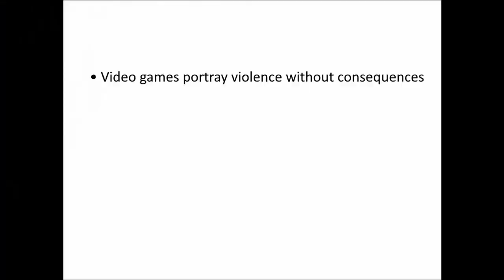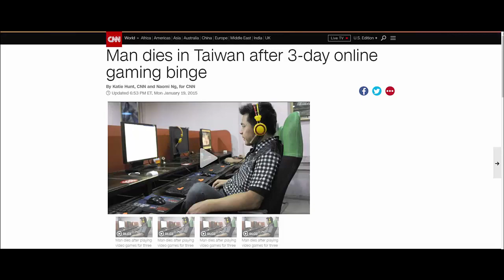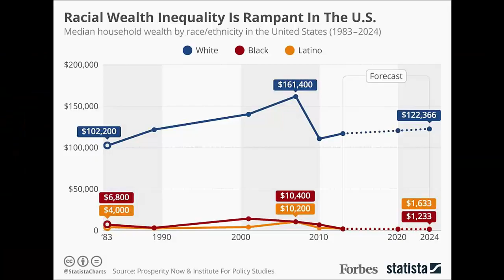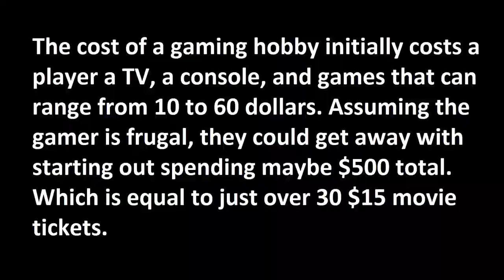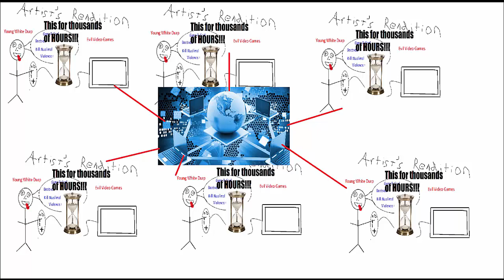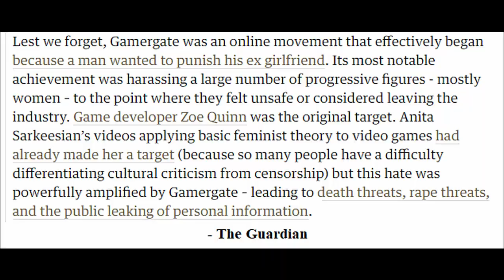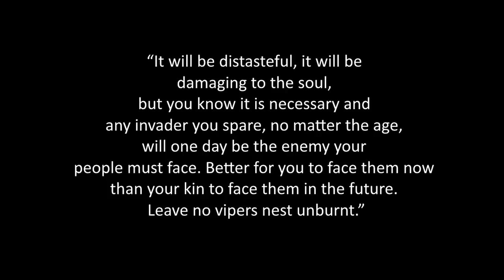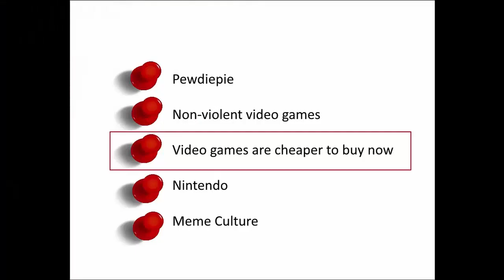How Video Games Created the Alt Right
Sources

Background Tracks

CLARIFICATION ON HOW VIDEO GAMES EFFECT WORLDVIEW (EDIT)

I am not accusing video games of motivating specific action. I am accusing them of cultivating sexist and racist worldview and a worldview that is more likely to view violence as a solution to perceived societal problems. Mass shootings like Christchurch are a specific action stemming from this worldview and therefor indirectly related to video games within my argument rather than directly.

This influence of mass media on worldview is called Cultivation Theory, and I should have cited this in my video essay. For more on this, I would recommend the following sources: